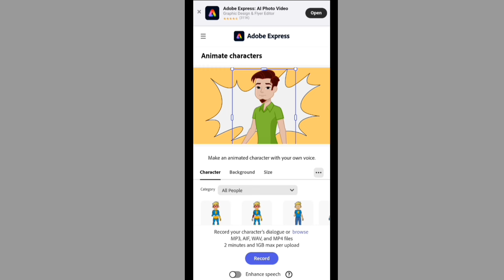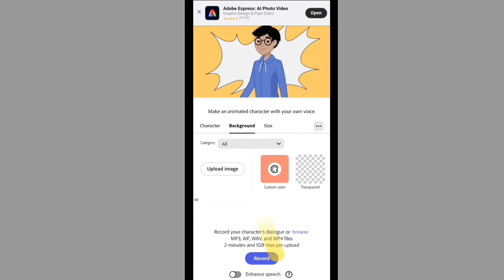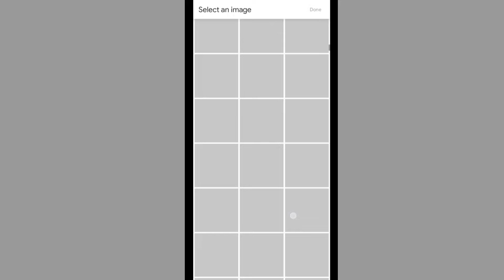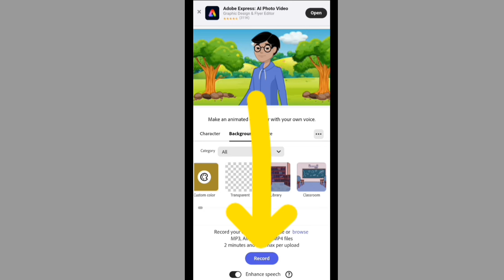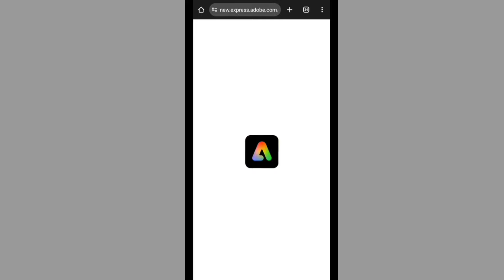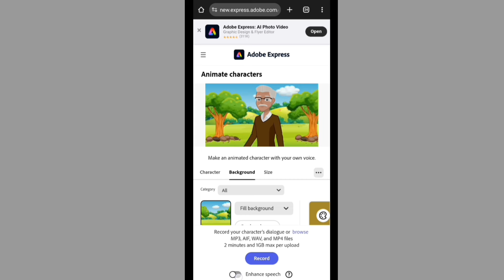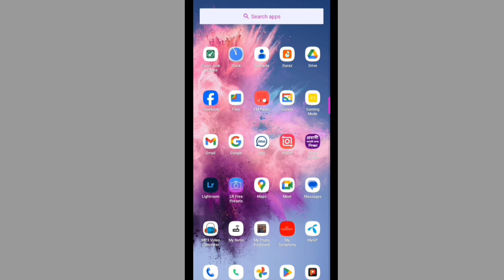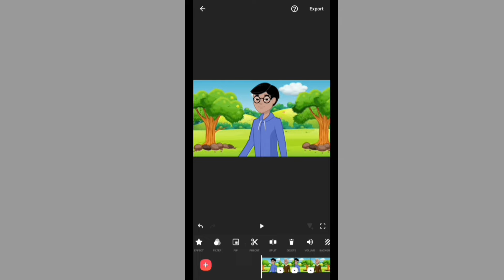মোবাইল দিয়ে কার্টুন ভিডিও বানাবো কিভাবে ২০২৪। How to make Professional Cartoon video 2024.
ভিডিওটির কোন জায়গায় বুঝতে সমস্যা হলে, অবশ্যই কমেন্টে জানাবেন, সকলকে রিপ্লাই দেওয়ার চেষ্টা করবো ইনশাআল্লাহ। ❤️❤️❤️ সবার জন্য ভালোবাসা রইলো।

কিভাবে মোবাইল দিয়ে কার্টুন বানাবো,কার্টুন ভিডিও তৈরি করুন মোবাইল দিয়ে,মোবাইল দিয়ে কার্টুন ভিডিও তৈরি,কার্টুন ভিডিও,কার্টুন ভিডিও কিভাবে তৈরি করবেন,কার্টুন ভিডিও তৈরি করে ইনকাম করুন মোবাইল দিয়ে,মোবাইল দিয়ে কার্টুন ভিডিও কিভাবে তৈরি করবেন,কার্টুন ভিডিও কিভাবে বানাবো,মোবাইল দিয়ে কার্টুন ভিডিও,কিভাবে কার্টুন ভিডিও বানাবেন মোবাইল দিয়ে,মোবাইল দিয়ে কার্টুন ভিডিও তৈরি,

ai দিয়ে ভিডিও তৈরি
cartoon video kivabe banabo
ai দিয়ে কার্টুন ভিডিও তৈরি
cartoon kivabe banabo
এনিমেশন ভিডিও তৈরি
কাটুন বানানোর অ্যাপস
কাটুন ভিডিও কিভাবে তৈরি করবেন
ভিডিও বানাবো কিভাবে
cartoon kivabe banabo
এনিমেশন ভিডিও তৈরি
কাটুন বানানোর অ্যাপস
কার্টুন ভিডিও কিভাবে তৈরি করবেন
cartoon banano best app
cartoon editing
cartoon video maker app
how to make doodle videos
kivabe cartoon video banabo
কাটুন হাসি
video convert to cartoon in mobile
কাটুন ভিডিও কিভাবে তৈরি করবেন মোবাইল...
কিভাবে কার্টুন ভিডিও বানাবো মোবাইল দিয়ে
মোবাইল দিয়ে এনিমেশন ভিডিও তৈরি
মোবাইল দিয়ে কার্টুন ভিডিও তৈরি
krita animation tutorial
how to make 2d animation video in mobile,
mobile diye cartoon video kivabe banabo,
normal photo to cartoon converter
professional cartoon video editing
কাটুন তৈরি করার অ্যাপ
কার্টুন ভিডিও কিভাবে বানাবো
কিভাবে কার্টুন ভিডিও বানাবো
ফোন দিয়ে কার্টুন ভিডিও তৈরি
ভিডিও বানাবো কিভাবে
কাটুন বানানোর অ্যাপস
ভিডিও বানানোর অ্যাপস
এ আই দিয়ে ভিডিও তৈরি
ইসলামিক কার্টুন ভিডিও কিভাবে তৈরি করবেন
কার্টুন বানানো অ্যাপস
ভিডিও বানানোর apps
মোবাইল দিয়ে কার্টুন ভিডিও বানানো
মোবাইল দিয়ে ভিডিও এডিটিং
মোবাইল স্কিন ভিডিও কিভাবে করে
লেখা ভিডিও কিভাবে বানাবো
how to download chroma toons in PC

ভয়েস ভিডিও কিভাবে বানাবো
ভিডিও বানানোর apps
ভিডিও ব্যাকগ্রাউন্ড চেঞ্জ করুন মোবাইল দিয়ে
মোবাইল দিয়ে কিভাবে কার্টুন ভিডিও তৈরি করব
মোবাইল দিয়ে ভিডিও এডিট করুন
কার্টুন ভিডিও কিভাবে বানায়
কিভাবে অ্যাপ তৈরি করা যায়
কিভাবে এনিমেশন ভিডিও বানাবো
নাহিদ ব্রো কিভাবে ভিডিও বানায়
ফটো দিয়ে ভিডিও বানানোর অ্যাপস
ইসলামিক ভিডিও কিভাবে বানাবো
এনিমেশন ভিডিও কিভাবে বানাবো
এনিমেশন ভিডিও তৈরির সফটওয়্যার
কাটুন বানানোর সফটওয়্যার
কার্টুন দিয়ে ভিডিও বানানো
কার্টুন বানানো অ্যাপস
কার্টুন ভিডিও

video editing income bangla
video kivabe banabo
video to text converter
youtube cartoon video
youtube cartoon video kivabe banabo
youtube channel khulbo ki kore

হাসির নাটক
ফানি ভিডিও এডিটিং
ফেসবুক থেকে টাকা ইনকাম করার উপায়
বাংলা কার্টুন ভিডিও
গাড়ি কার্টুন
গোয়েন্দা কার্টুন
কাটুন বানানোর ভিডিও
কাটুন বানানোর সফটওয়্যার
কাঠুন বানানো
কার্টুন তৈরি করার নিয়ম
কার্টুন দিয়ে গাছ বানানো
কার্টুন দিয়ে জিনিস তৈরি
কার্টুন ভিডিও